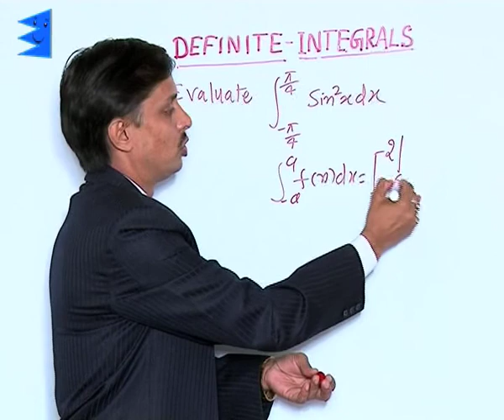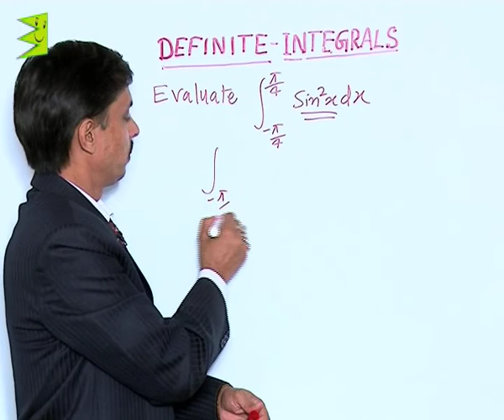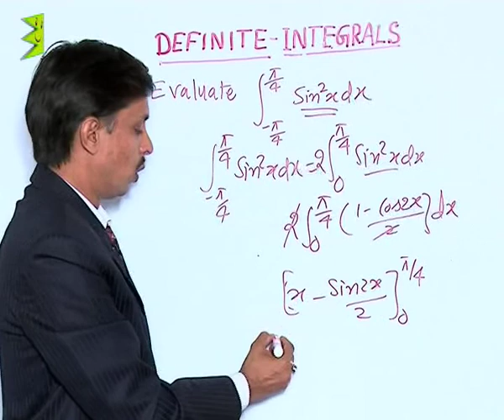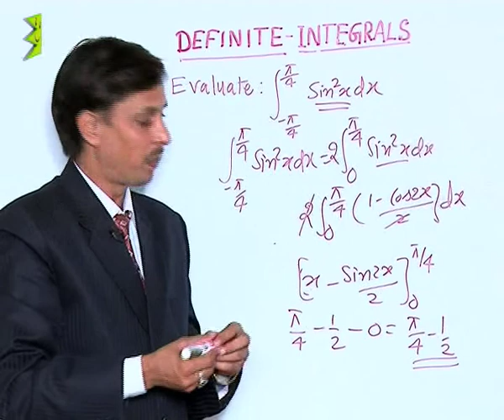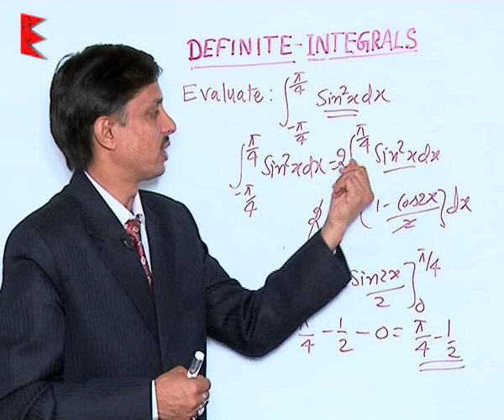CBSE Class 12 Maths Indefinite integrals Example-XXII |Extraminds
Chapter: Indefinite integrals
Topic: Example-XXII
Extraminds